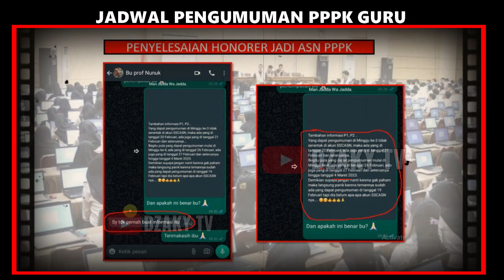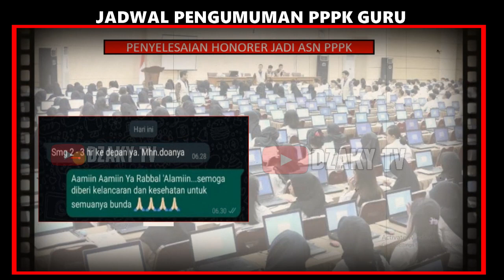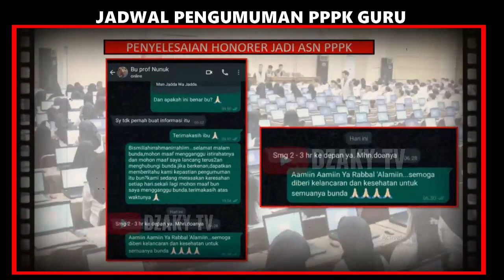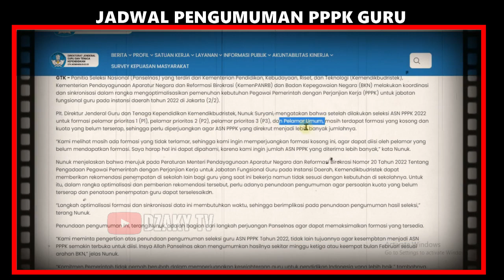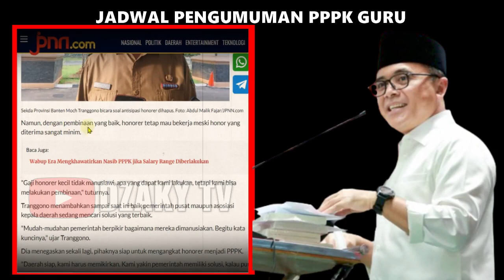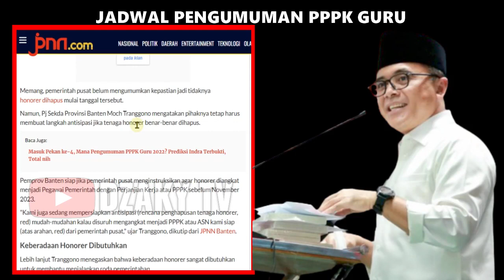KABAR GEMBIRA,,PENGUMUMAN HASIL SELEKSI PPPK GURU SEGERA DI UMUMKAN